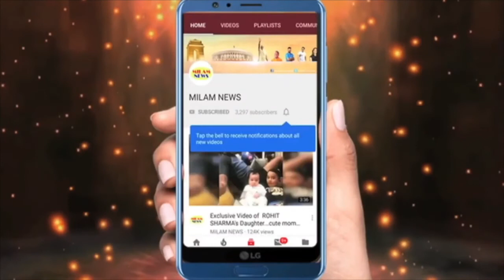एक औरत के मुंह से ऐसी बात सुनकर फूट-फूटकर रोए एजाज खान